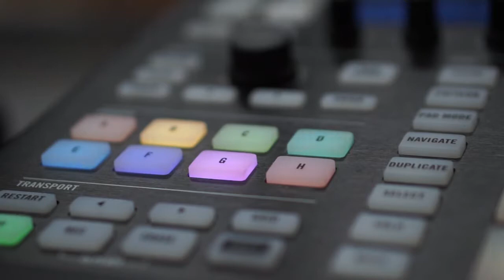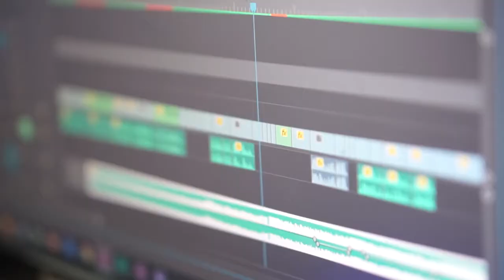The Video Log Pt 1